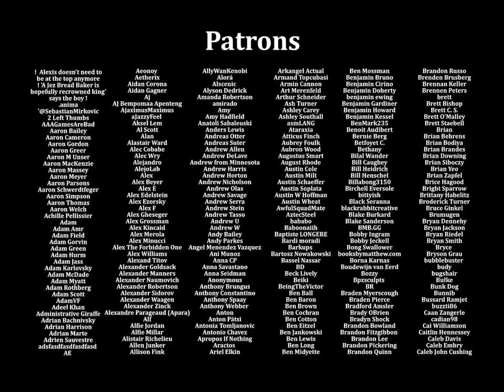I have a dark sense of humor.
Featuring @Daxflame @TrentLenkarski @HarveySeasalt @TheTalentlessWriter @birdsarentreal and @brittneyraeallday